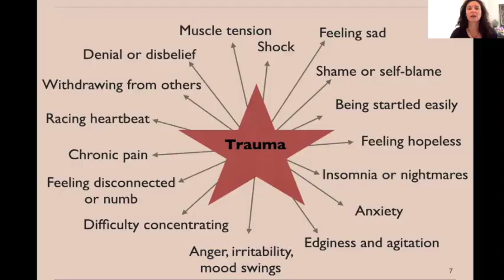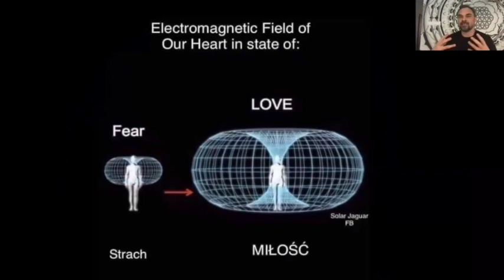Short Introduction to Somatic Skills Video Series